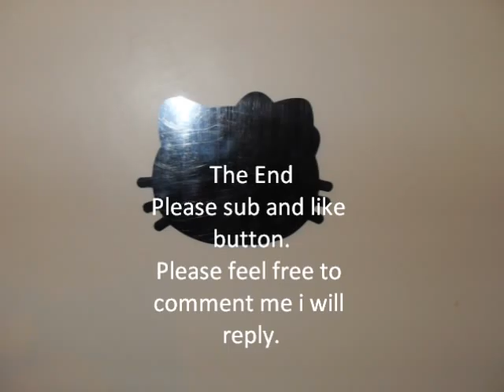Hello Kitty Haul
xx

My little Hello Kitty Collection, I love it :)